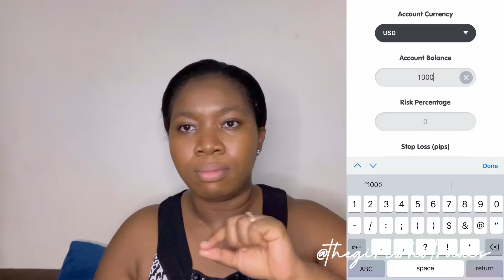CHIT-CHAT: DEALING WITH LOSSES || FOREX TRADING 101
Today’s chit-chat video is talking about dealing with losses on the forex market. Losses are inevitable and as a forex trader, it is imperative that you learn how to deal with them in order to continue on your trading journey.

⛔️⛔️⛔️  NO TELEGRAM, NO FACEBOOK, NO TWITTER!

Please beware of spam accounts in the comment section! My name in any comment from me will always be highlighted! If anyone asks you to pay for anything using my name, ask for a video call first! Don’t be scammed! I won’t give my whatsapp number out in the comments!